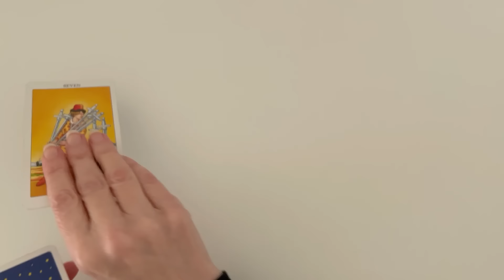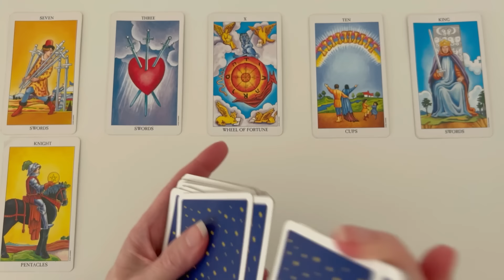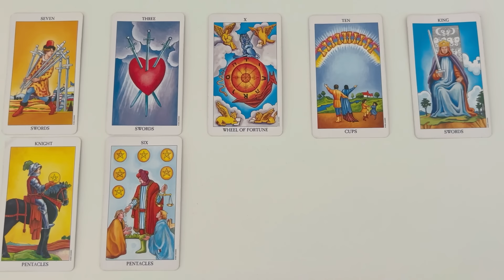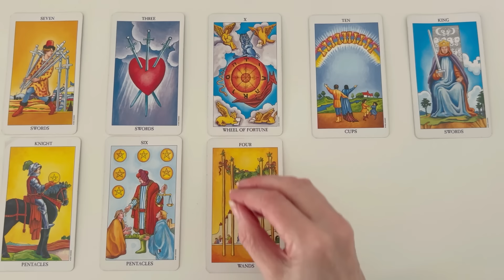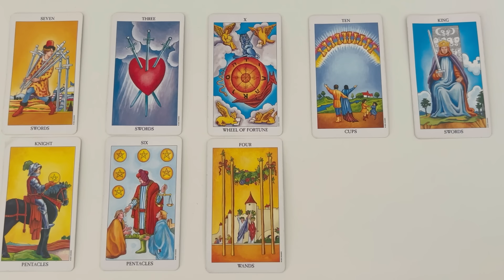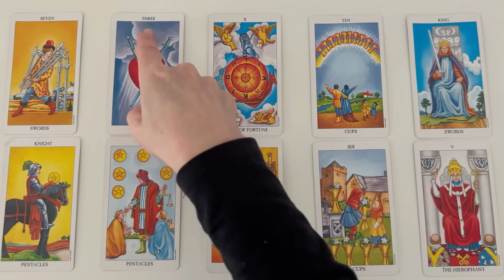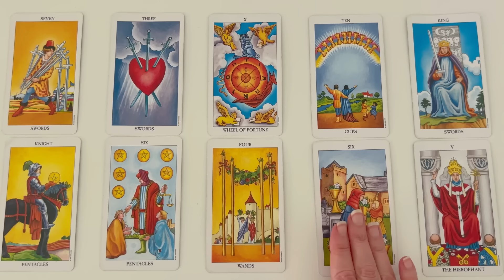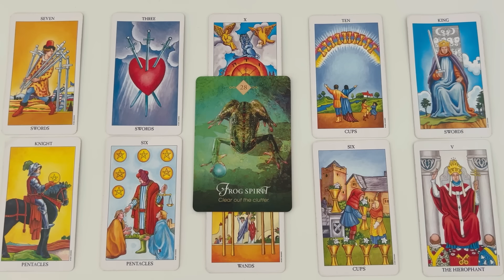Sagittarius: Divine Timing Opens The Door To A Blessed Gift! 💗 Mid-Month May 2024 Tarot Reading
Welcome to your Sagittarius Mid-Month May 2024 Tarot Reading. This Tarot and Oracle Card Reading is all about the potential energies coming in for you in the second half of the month. I will look at the tarot and oracle cards to see the possibilities.

Take what resonates in this Sagittarius Tarot Reading and leave the rest. Remember nothing can replace your own inner intuition and wisdom. This is just my intuitive interpretation of the cards.